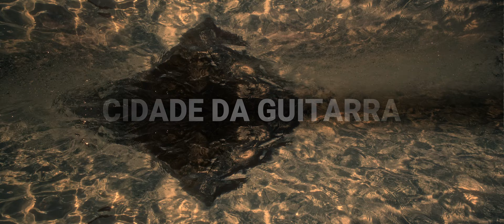Cidade da Guitarra - Trailer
Trailer do filme "Cidade da Guitarra", de Joaquim Pavão.
Legendado em inglês.

Estreia na abertura do Festival Internacional de Guitarra de Santo Tirso '23 | Retornos, no próximo dia 18/outubro, às 17h30.
Repete no último dia do festival, 22/outubro, às 10h30.

Sinopse
O Festival Internacional de Guitarra de Santo Tirso (FIGST) teve a sua primeira edição em 1994 e ocorreu anualmente até 2018. Trazendo todos os guitarristas mundialmente notáveis à cidade de Santo Tirso, este evento deu palco e ajudou a formar novos guitarristas portugueses, gerando uma dinâmica inigualável em torno do exercício, da pedagogia e da fruição deste instrumento. Qual o seu papel na cena cultural portuguesa e que transformações sofreu o FIGST ao longo do tempo? Neste documentário, procuramos descortinar as políticas culturais que transformaram o nosso país nas últimas décadas e compreender o impacto que estas tiveram e têm no exercício artístico, no tecido cultural e no acesso à fruição do público. Pontuado de interpretações magistrais de vários guitarristas que estão ligados à história do FIGST, este filme é um convite ao debate, à reflexão e à fruição deste instrumento cheio de possibilidades: a guitarra.
Trailer for the film "Cidade da Guitarra", by Joaquim Pavão.

Debuts at the opening of the Santo Tirso International Guitar Festival '23 | Returns, next October 18th, at 5:30 pm.
Repeats on the last day of the festival, October 22nd, at 10:30 am.

Synopsis
The trailer for the film "Cidade da Guitarra", is available for viewing here. Subtitled in English.
| Synopsis
The Santo Tirso International Guitar Festival (FIGST) had its first edition in 1994 and took place annually until 2018. Bringing all the world-famous guitarists to the city of Santo Tirso, this event gave stage and helped form new Portuguese guitarists, generating an unparalleled dynamic around the exercise, pedagogy and enjoyment of this instrument. What is its role in the Portuguese cultural scene and what changes has FIGST undergone over time? In this documentary, we seek to uncover the cultural policies that have transformed our country in recent decades and understand the impact that these have on the artistic exercise, the cultural sphere and access to public enjoyment. Punctuated with masterful interpretations of various guitarists who are linked to the history of FIGST, this film is an invitation to debate, reflection and enjoyment of this instrument so full of possibilities: the guitar.